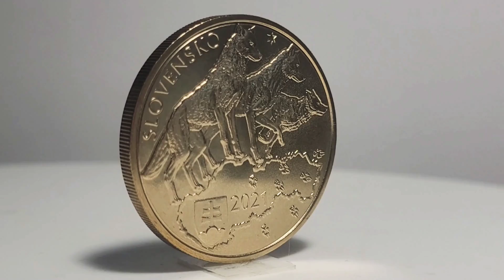5 euro Vlk dravý 2021 Slovensko